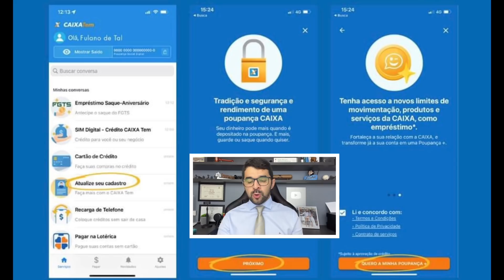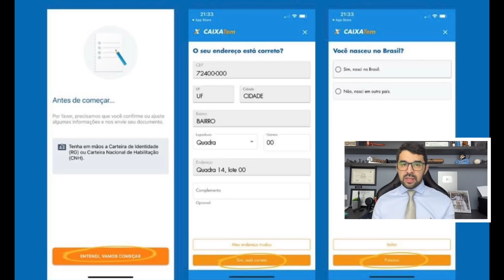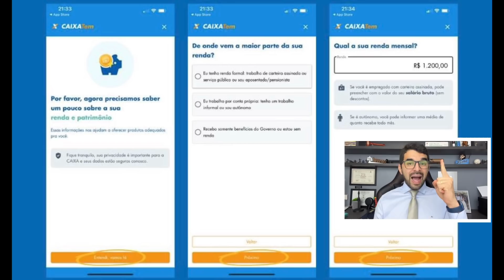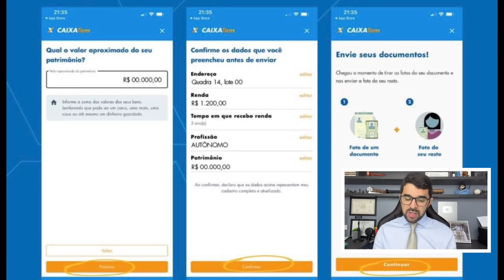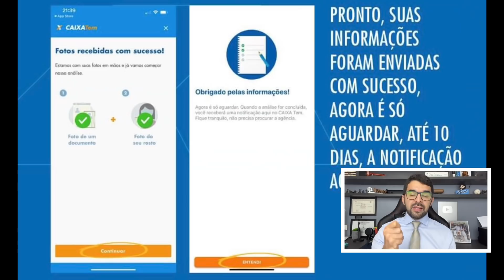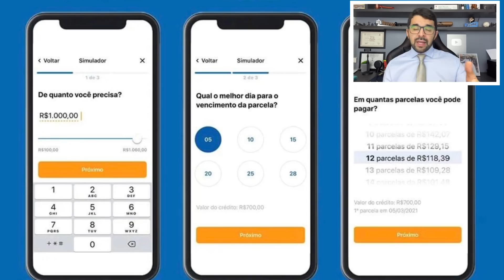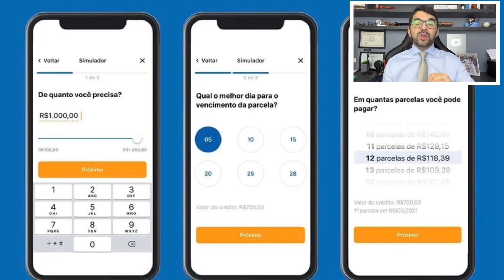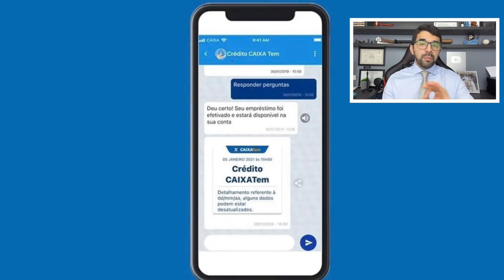EMPRÉSTIMO CAIXA TEM PARA TODOS DO AUXÍLIO BRASIL E NEGATIVADOS - COMO FAZER VEJA O PASSO A PASSO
Como fazer o empréstimo caixa tem para negativados e beneficiários do Auxílio brasil? Veja o passo a passo para pedir o empréstimo caixa tem, hoje será a forma mais simples e fácil. A caixa aprovou o Empréstimo para negativados e para beneficiários do auxílio brasil lá no caixa tem, será um Empréstimo de 1000 reais para negativado pessoa física, e 3000 reais para mei, veja como fazer pelo aplicativo. O passo a passo mais simples.